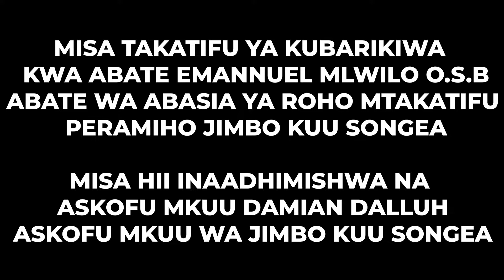HDVIDEO :-Misa ya Kubarikiwa Abate Emmanuel Mlwilo OSB Kutokea Abasia ya Peramiho - Jimbo Kuu Songea